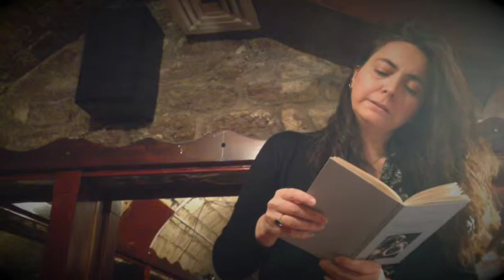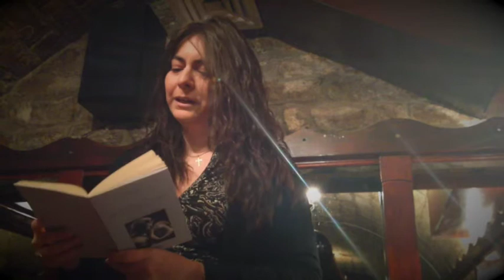Poets Live -- Rosarita Cuccoli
Rosarita Cuccoli reads at Poets Live in Paris.